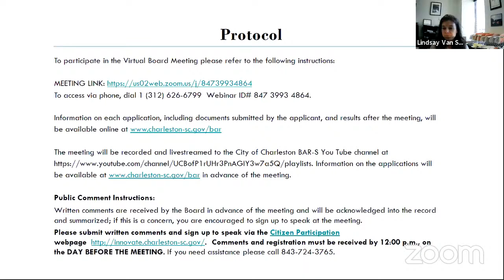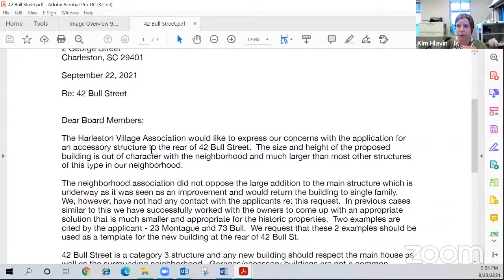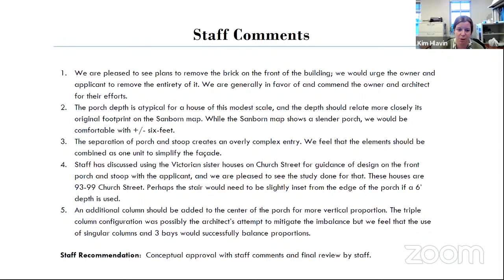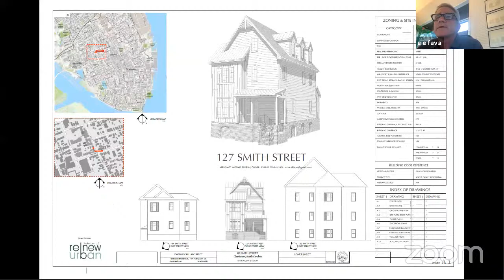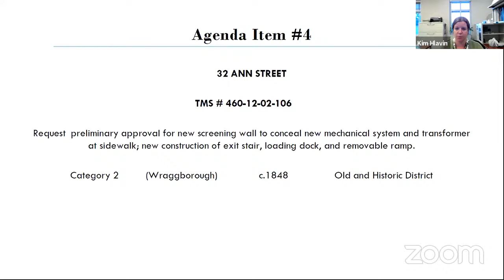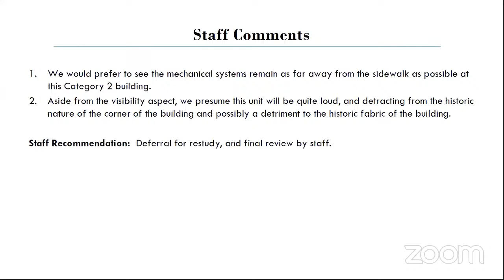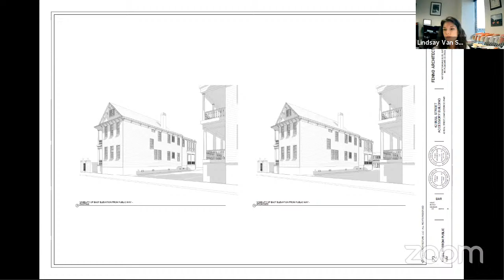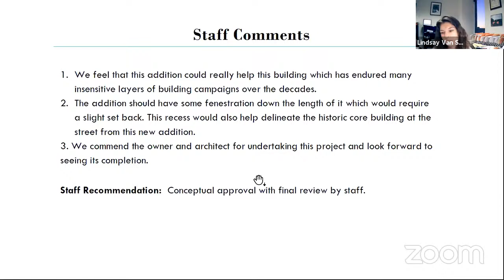City of Charleston BAR-S Virtual Meeting 9/23/2021